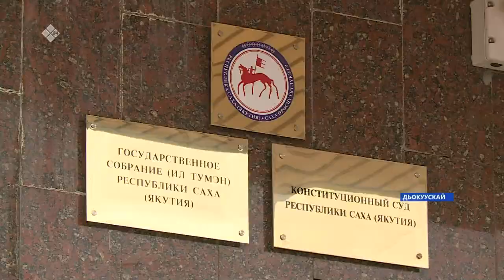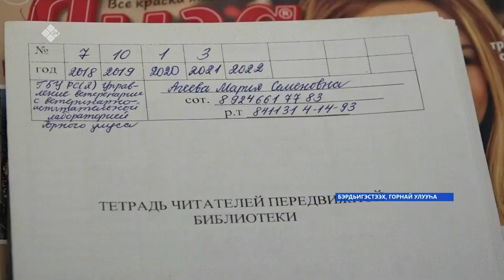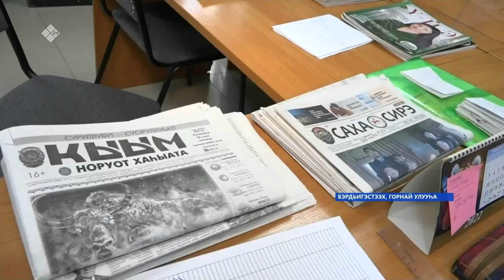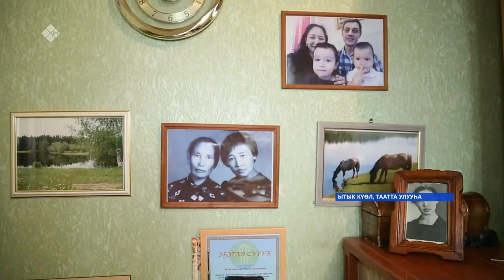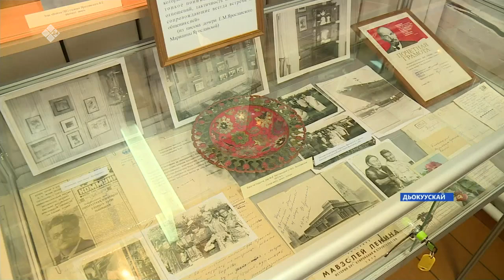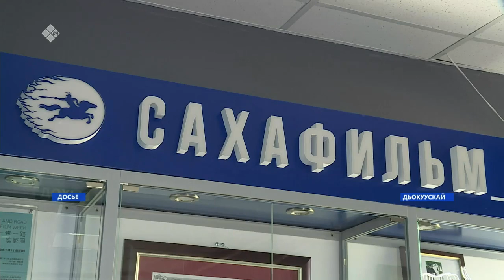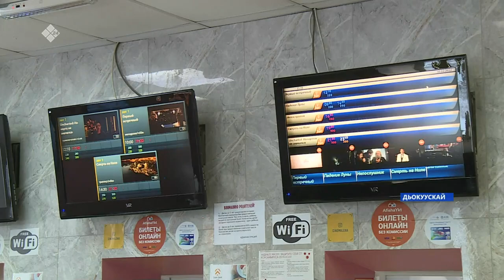«Саха сирэ» информационнай биэрии. Олунньу 10 күнэ 18.00ч